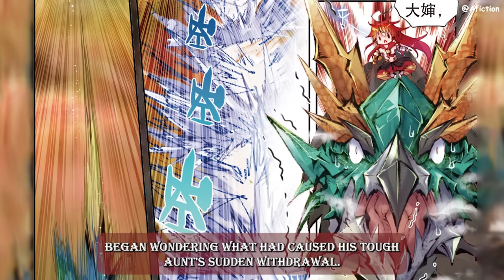The Strongest Child | Manhua Recap 01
©Copyright©

Original Art By @Wéi Li Ruò Ming ©(CC-BY-SA)

Original (Chinese) Script By Writer @Chen Dong ©(CC-BY-SA)